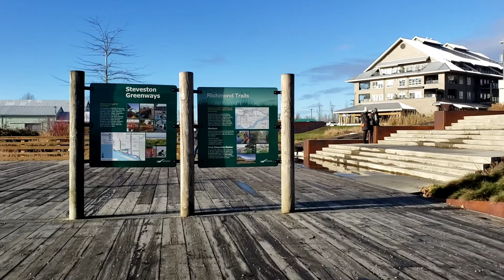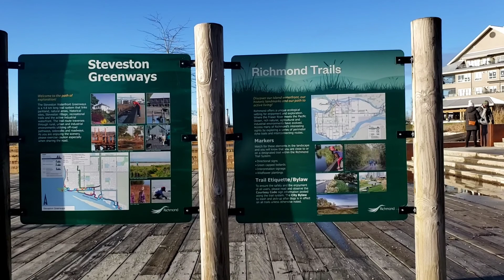Walking in Nature | Terra Nova Adventure Play Environment1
Great Park for kids!
Slide are very long,
Zipline
Swing
Tree House
Climbing and balance
Spider Web